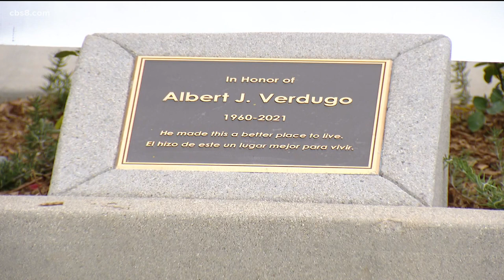New affordable housing units for seniors and veterans in Poway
Poway Mayor Steve Vaus along with other local leaders celebrated Thursday the grand opening of the Apollo -- a 44-unit property for seniors and senior veterans within Poway Commons in the City of Poway.

At first glance it doesn’t appear to be an affordable housing community. Well, that's what the developers said they want.

The idea behind Apollo was for it to be a community first, with both residents and Poway in mind.

The 44-unit property is already leased out and has a waiting list full of names, according to developers.